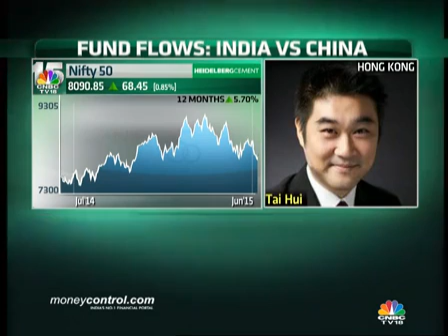May see cautious inflows into EMs over medium-term: JPM AMC - Bazaar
Tai Hui, MD and chief market strategist for Asia at JPMorgan AMC, says China still has room for monetary easing and interest rate cut. Over a tactical short-term, China looks better positioned, he adds.